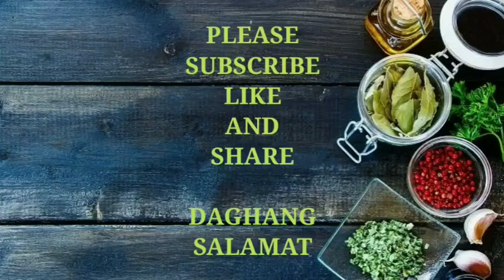TINOLA AT KINILAW NA BANGUS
tinolang bangus
tinolang bangus calories
tinolang bangus ilonggo
ingredients of tinolang bangus
tinolang bangus recipe
what is tinola
ingredients of bulanglang na bangus
how to cook tinolang bangus
tinolang bangus with malunggay
sinigang na bangus at hipon
sinigang na bangus at hipon panlasang pinoy
paksiw na bangus ampalaya
paksiw na adobong bangus
tinolang bangus ingredients
how to cook bulanglang na bangus
a tin loong
tinolang bangus bisaya
sinigang na bangus belly
tinolang isda bisaya
paksiw na bangus belly
sinigang na bangus benefits
tinolang isda benefits
sinigang na bangus belly calories
paksiw na bangus benefits
sinigang na bangus boneless
paksiw na bangus belly calories
how to babad daing na bangus
sinigang na bangus calories
paksiw na bangus calories
tinolang isda calories
paksiw na bangus calories 100g
sinigang na bangus cooking time
tinolang isda cebu recipe
paksiw na bangus cooking time
sinigang na bangus calories 100g
sinigang na bangus calamansi
how do you cook bangus
how many minutes to steam bangus
sinigang na bangus description
paksiw na bangus description
sinigang na bangus drawing
sinigang na bangus definition
paksiw na bangus drawing
paksiw na bangus delivery
tinolang isda english
sinigang na bangus english
sinigang na bangus essay
paksiw na bangus english
paksiw na bangus for pregnant
paksiw na bangus foxy folksy
sinigang na bangus for breastfeeding mom
paksiw na bangus filipino style recipe
sinigang na fried bangus
recipe for tinolang bangus
how to fry bangus
what is fried bangus
how long does it take to fry bangus
sinigang na bangus gabi
tinolang isda
sinigang na bangus how to cook
sinigang na bangus health benefits
paksiw na bangus how to cook
paksiw na bangus health benefits
tinolang isda health benefits
paksiw na bangus history
tinolang isda how to cook
sinigang na bangus head calories
sinigang na bangus hipon
tinolang isda how many calories
sinigang na bangus ingredients
paksiw na bangus ingredients
tinolang isda in english
paksiw na bangus in english
sinigang na bangus in english
tinolang isda in english translation
sinigang na bangus images
sinigang na bangus ingredients brainly
paksiw na bangus kawaling pinoy
paksiw na bangus kapampangan
paksiw na bangus knorr
sinigang na bangus kawaling pinoy
sinigang na bangus knorr
sinigang na bangus kamias
paksiw na bangus kuya fern
paksiw na bangus kapampangan style
tinolang isda knorr recipe
tinolang isda kcal
klongs bangkok
k tino bikutsi
sinigang na bangus miso recipe
sinigang na bangus meme
tinolang isda malunggay
sinigang na bangus maggi
sinigang na bangus menu
paksiw na bangus may kaliskis
tinolang isda maya maya
is tinolang manok healthy
sinigang na bangus nutrition facts
sinigang na bangus na may puso ng saging
paksiw na bangus nutrition facts
tinolang isda nutrition facts
paksiw na bangus na may ampalaya
sinigang na bangus near me
sinigang na bangus na may pechay
sinigang na bangus na may hipon
paksiw na bangus na may ampalaya at talong
paksiw na bangus na may toyo
tinolang isda origin
sinigang na bangus origin
what is the english of tinola
tinolang bangus panlasang pinoy
sinigang na bangus panlasang pinoy
paksiw na bangus panlasang pinoy
tinolang isda panlasang pinoy
sinigang na bangus picture
paksiw na bangus picture
sinigang na bangus puso ng saging
paksiw na bangus panlasang pinoy youtube
sinigang na bangus partner
tinolang isda picture
what is a bangus
bangus tinapa recipe
paksiw na bangus recipe
sinigang na bangus recipe
tinolang isda recipe
paksiw na bangus recipe tagalog
paksiw na bangus recipe with ampalaya
sinigang na bangus recipe knorr
sinigang na bangus recipe with tamarind
paksiw na bangus recipe video
sinigang na bangus recipe with pechay
sinigang na bangus sa bayabas
sinigang na bangus sa miso
sinigang na bangus sa puso ng saging
sinigang na bangus sa kamias
sinigang na bangus sa santol
sinigang na bangus sa sampalok
sinigang na bangus sa bayabas kapampangan
tinolang isda salmon
sinigang na bangus sa bayabas calories
sinigang na bangus sa santol panlasang pinoy
paksiw na bangus tagalog
sinigang na bangus tagalog recipe
paksiw na bangus tagalog recipe
sinigang na bangus talbos ng kamote
sinigang na bangus tagalog
tinolang isda tuna
sinigang na bangus tutorial
sinigang na tinapang bangus
upo tinola
sinigang na bangus vegetables
paksiw na bangus video
tinolang isda videos
tinolang isda vitamins
paksiw na bangus with ampalaya
tinolang isda with malunggay
sinigang na bangus with puso ng saging
paksiw na bangus with talong
paksiw na bangus with kamatis
sinigang na bangus with pechay
sinigang na bangus with gabi
paksiw na bangus with ampalaya and talong
paksiw na bangus with toyo
what is daing na bangus
xiǎolóngbāo
paksiw na bangus yummy ph
paksiw na bangus youtube
paksiw na bangus yummy kitchen
bangus tinola
bangus tinola recipe
panlasang pinoy bangus recipe
panlasang pinoy bangus sisig
panlasang pinoy bangus